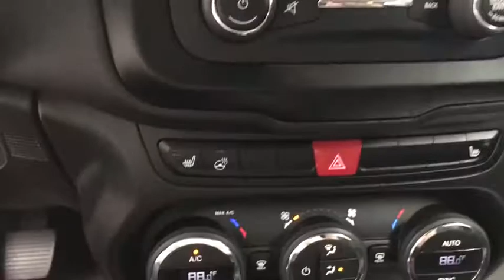2015 JEEP Renegade Mansfield, Mt Vernon, Ashland, Lexington, near me 8956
Used 2015 JEEP Renegade available in Butler, Ohio at Weekley CDJR. Servicing the Mansfield, Mt Vernon, Ashland, Lexington, OH area.

Weekley CDJR
50 Main St.